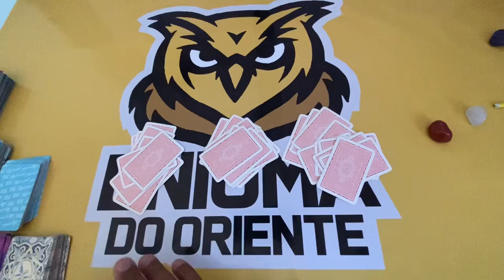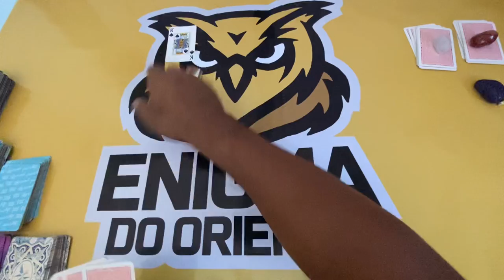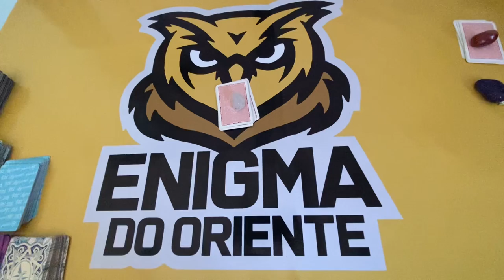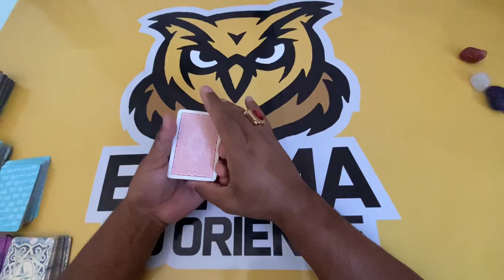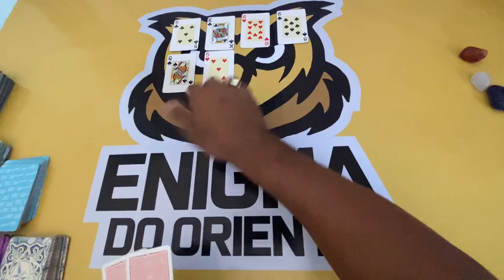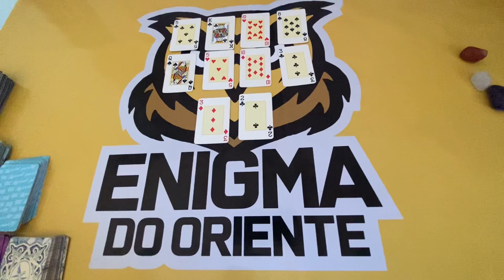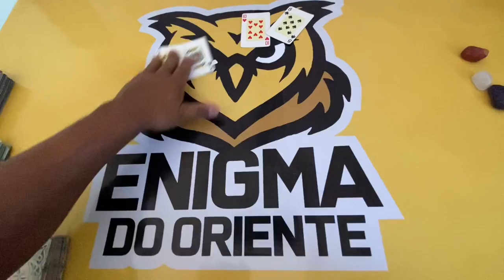ELE HOJE EM RELAÇÃO A VOCÊ! !!💘 [ Tarot Responde ] Tarô [Tarô ] Tarot